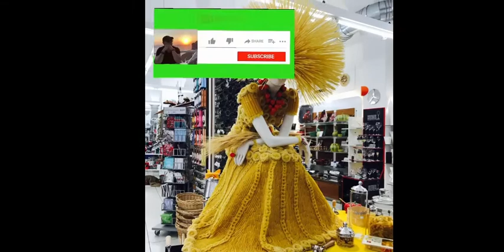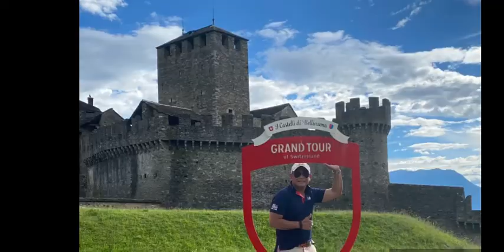Bucketlist Travel Budoytravelvlog